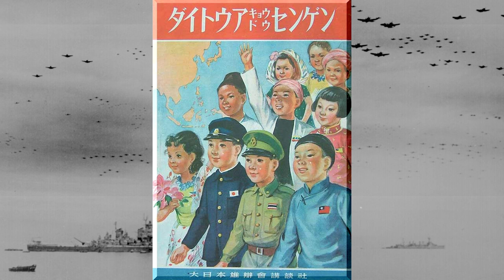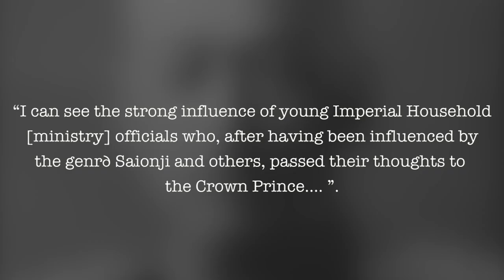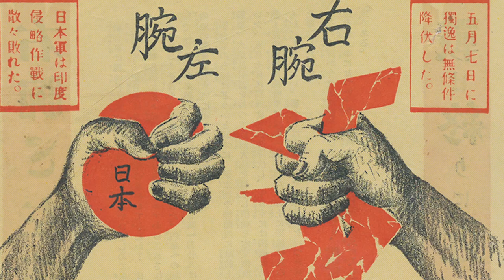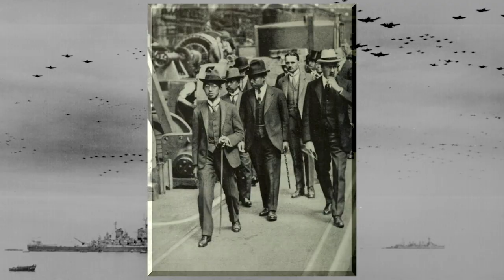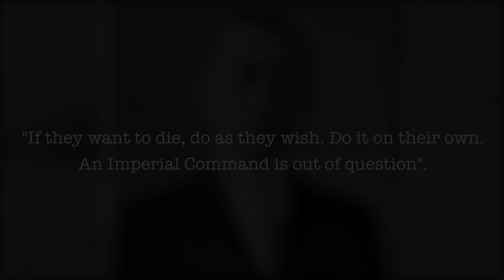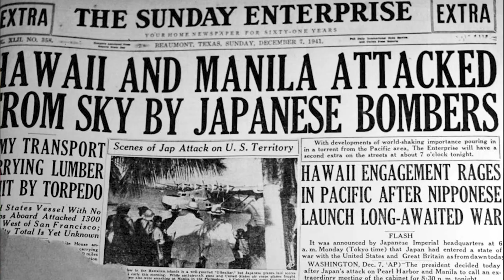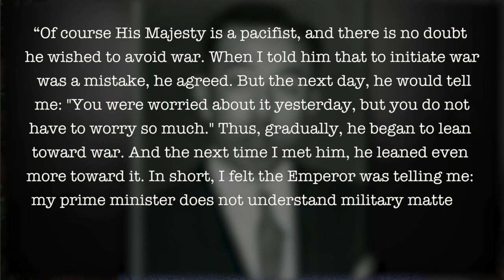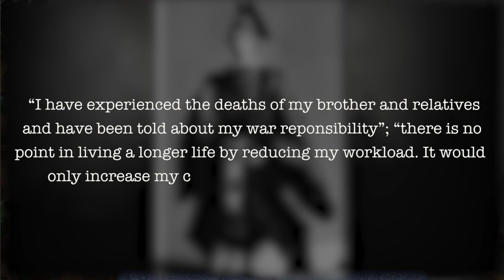How a war criminal who escaped justice still polarises (Hirohito)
NOTES & COMMENTS

Was Emperor Hirohito, Japanese head of state during World War 2, just a puppet? Should he have been convicted as a war criminal? What was the extent of his war guilt?
CREDITS

Host: Iain Russell
Editor: Alicia Gómez
Script Editor: Jennifer Conerly

SOURCES

Herbert Bix - Emperor Hirohito and the Making of Modern Japan
Herbert Bix - Japan's Delayed Surrender - A reinterpretation
Book reviews on the above by Ben-Ami Shillony, Lucian W. Pye, Malcolm Trevor, Young Hee Park and Steven Lee
Francis Pike - Hirohito's War: The Pacific War, 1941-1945
E.J.H Corner - His Majesty Emperor Hirohito of Japan

TIMESTAMPS

00:00 - 14:31 A Puppet?
14:31 - 29:15 War Criminal?
29:15 - 31:20 Final Thoughts

SOCIAL MEDIA